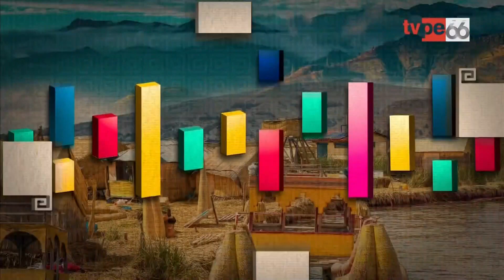Jiwasanaka (27/02/2024) | TVPerú Noticias